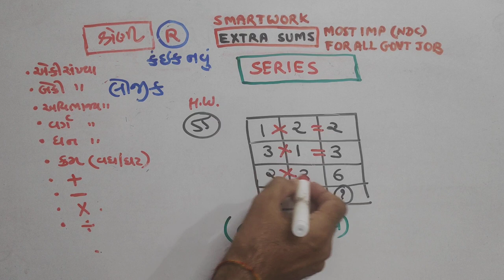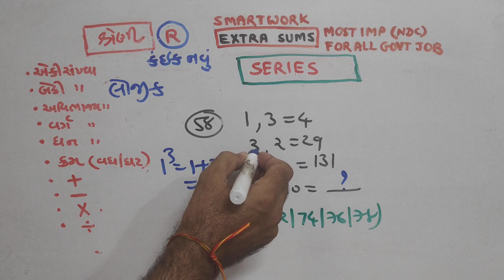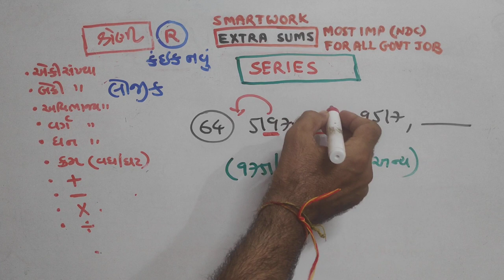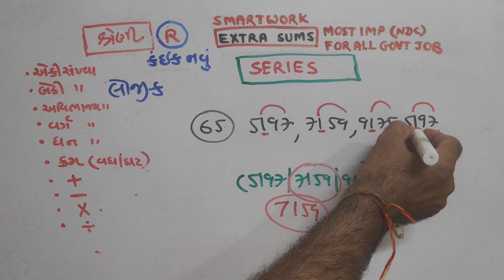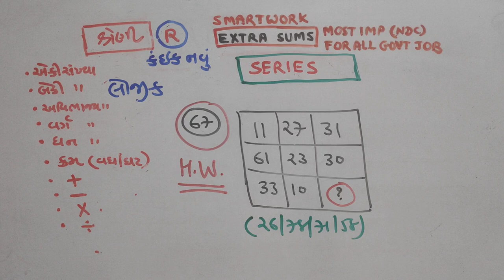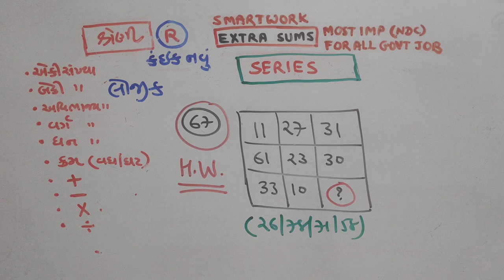Reasoning|શ્રેણી |P-607|TOPIC|PAPER SOLUTIONS|NDC|SMART WORK|JAYESH VAGHELA | NEW | CLASSIFICATION